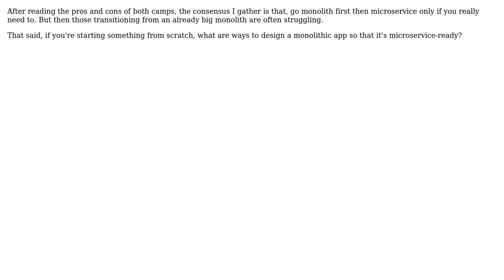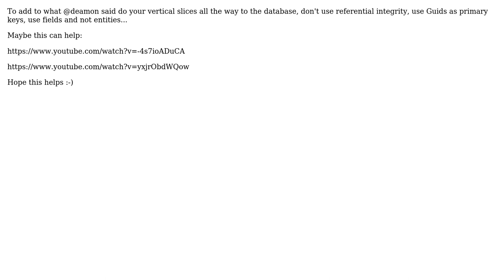Software Engineering: How to create a microservice-ready monolithic app? (2 Solutions!!)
Software Engineering: How to create a microservice-ready monolithic app?

With thanks & praise to God, and with thanks to the many people who have made this project possible! | Content (except music & images) licensed under CC BY-SA | Music | Images & others | With thanks to user Sean Farmar user IMB user deamon and the Stack Exchange Network Trademarks are property of their respective owners. You are responsible for your own actions.